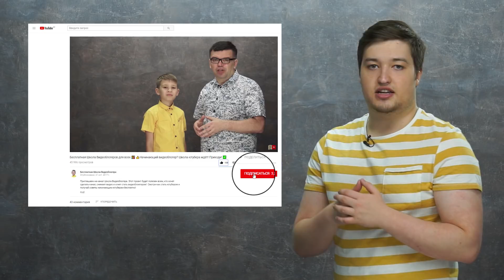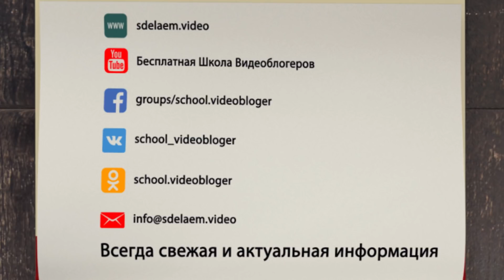ТОП ошибок в оптимизации на YouTube. Какие ошибки допускают блогеры при оптимизации на YouTube?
3 место топа ошибок оптимизации - это меню канала. Зачастую у блогеров там буквально нет ничего. Просто представление и всё. Так быть, естественно, не должно. В меню обязано быть развёрнутое описание вас, канала, рубрик и так далее.

2 место топа ошибок в оптимизации - это плейлисты. Мало того, что часто их либо мало, либо они просто не обновляются, но самое главное, что 99% блогеров не ставят в эти плейлисты описания. Это безумно важная вещь в продвижении канала, потому что в эти описания можно поместить ключевые слова, по которым вы бы смогли продвигаться. Ну и кроме того, они помогают зрителям ориентироваться у вас на канале.

И 1 место нашего топа ошибок в оптимизации - это теги канала. Зайдите на канал любого блогера. Посмотрите, какие там теги канала. У половины их просто нет. У другой половины это 2-3 однословных тега. Естественно, так быть не должно. Теги канала так же важны, как и теги видео, ведь по ним могут найти именно ваш канал. Делайте их релевантными, многословными и полезными для поиска в YouTube.